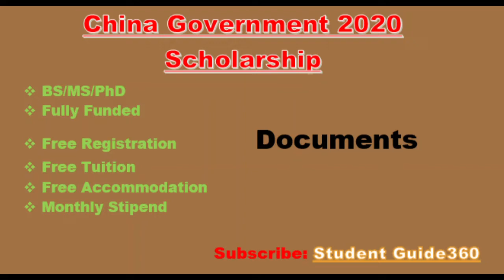Required Documents for CSC Scholarship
In this video we describe necessary Documents for China Government Scholarship.  with out these  Documents Apply is impossibl.